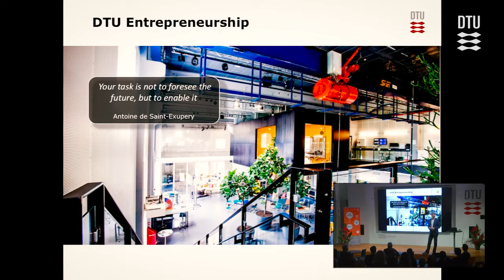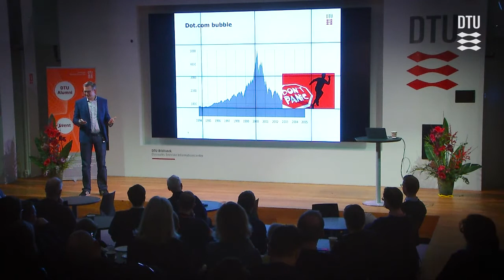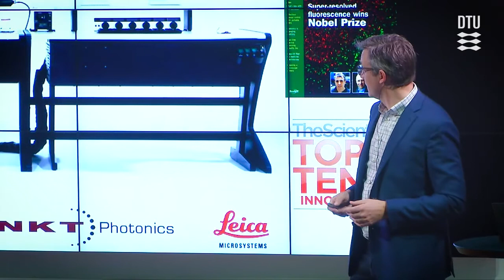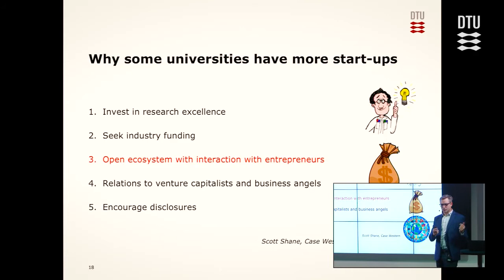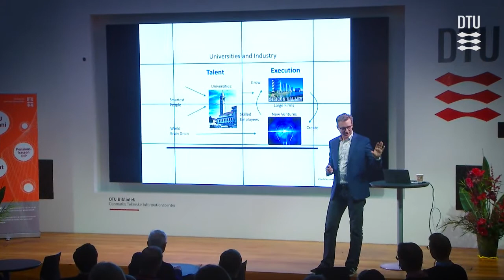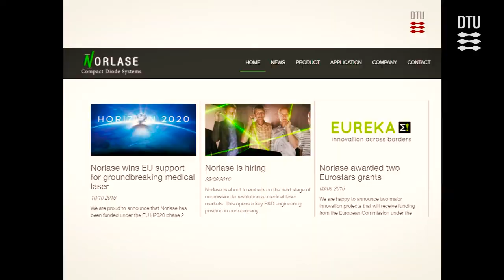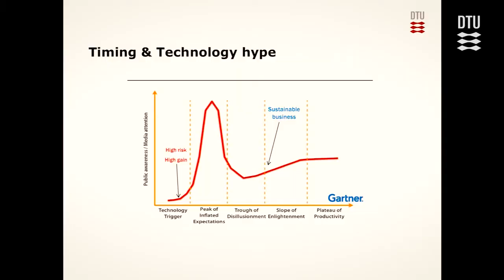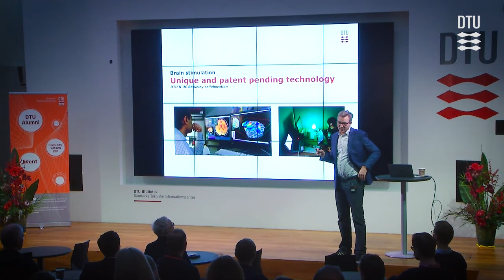Åbent Entreprenørskab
“Åbent Entreprenørskab” af professor Jes Broeng, DTU Fotonik